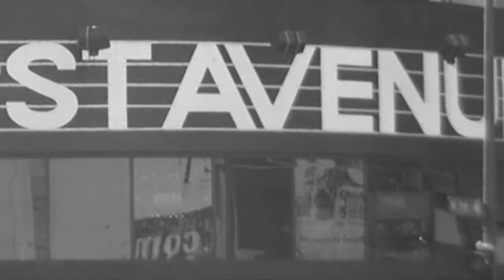Lillie Mae @the the Raccoon Motel international tastemaker fest thesis regional & urban planning